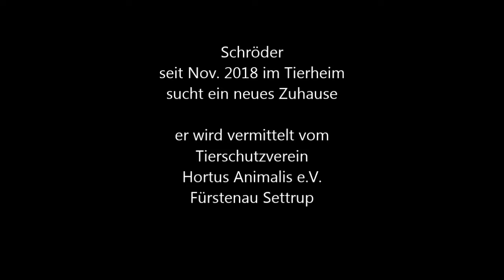Schröder - Mixrüde - seit November 2018 im Tierheim auf der Suche nach seinem FürImmer-Zuhause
Schröder wartete schon lange auf seine Chance und seit Monaten hatten Tierschützer versucht, ihn aus seinem Zuhause heraus zu vermitteln.

Da Schröder (6, kastriert) nur bedingt mit fremden Leuten kooperiert, war das eine schwierige Aufgabe und die Zeit lief Schröder davon. Er musste allein im Garten leben und konnte nur notfallmäßig versorgt werden.

Auch bei uns brauchte er zwei Tage, um sich an die neue Situation zu gewöhnen. Am dritten Tag empfing er mich bereits freundlich, mit wedelnder Rute. Also beschloss ich, mit ihm spazieren zu gehen. Seine Menschen hatten auf meine Bitte hin eine kurze Hausleine am Halsband angebracht, damit ich ihn nicht unter Druck setzen musste.
Das erwies sich als gute Idee, so konnte sich Schröder langsamer an mich gewöhnen.
Ein Hund mit Vorgeschichte! hier hat er keine Probleme mit anderen Hunden, sitzt zwischen zwei Vollrüden, denen er anfangs sein Leid klagte, aber inzwischen harmoniert alles.
Schröder mag zunächst keine Fremden! und erinnert mich an meine Herdenschutzhunde. Aber die Schwelle ist nicht so hoch wie bei denen, er lässt sich durchaus früher auf alles ein.
Seine Rassezusammensetzung ließ sich leider nicht ergründen, aber ein sehr kräftiger Körperbau lässt auf zumindest eine starke Hunderasse schließen.

Leinenführigkeit war ihm fremd und bis die ein erträgliches Maß erreicht, werden meine Knochen noch manches Mal knirschen ;-) aber auch das ist zu schaffen.

Wer einen nicht allzu großen Hund mit Wächteraufgaben sucht, der aber unbedingt Familienanbindung braucht, ist mit Schröder gut bedient!

Voraussetzung ist Geduld , denn Schröder entscheidet, und zwar danach, wie er behandelt wird. Ich finde ihn genial und bin ihm schnell verfallen. Zum Glück mag er mich auch und wird auch seine(n) neuen Halter(in) mögen, wenn der/die die Regeln beachtet. Kein großes Problem!
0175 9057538